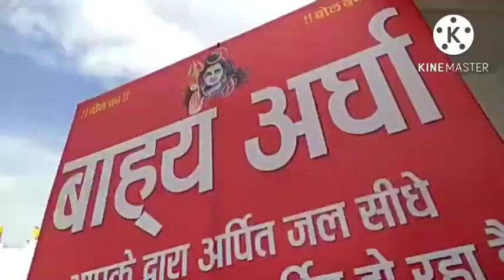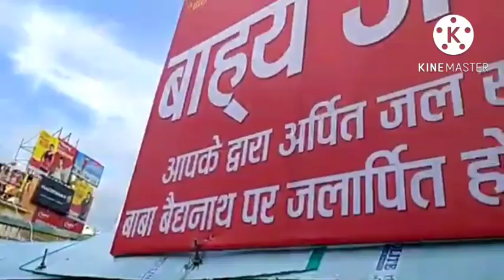बाह्य अर्घा से केसे करें जलर्पन || सावन मेला 2022 || बाबाधाम देवघर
सावन मेला 2022

Video Credit - mr indian haker,